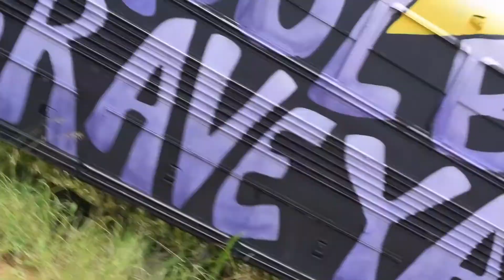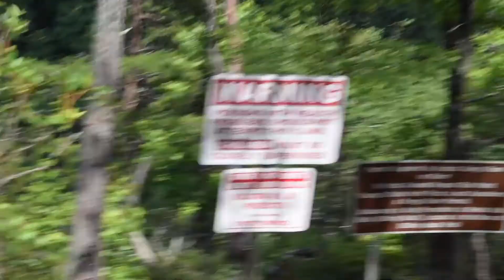DONT TRY THIS!!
Another sick day with the boys! There is a lot more to come!